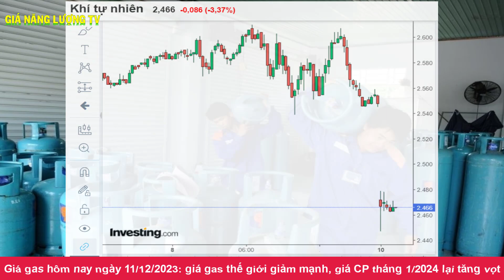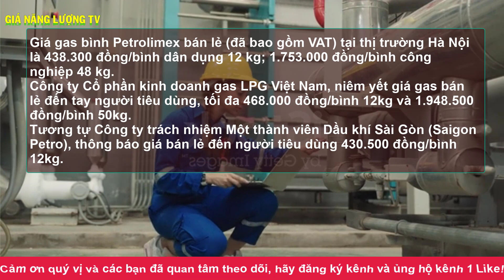Giá gas hôm nay ngày 11/12/2023|Giá CP bất ngờ TĂNG VỌT trên thị trường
Kênh GIÁ NĂNG LƯỢNG TV chuyên cập nhật phân tích những thông tin về tình hình XĂNG DẦU và GIÁ GAS trên thị trường thế giới và trong nước hàng ngày.